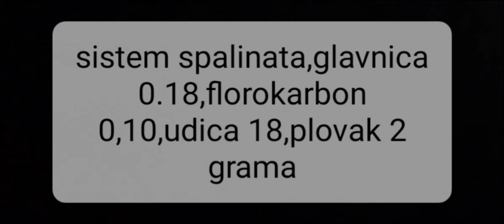Nocni lov cipla